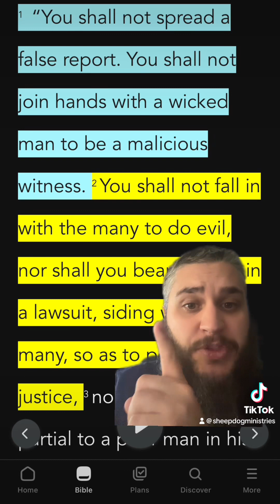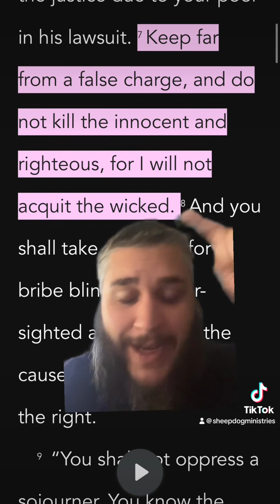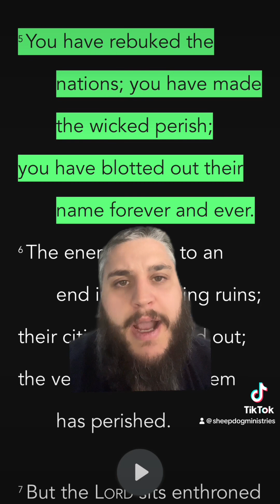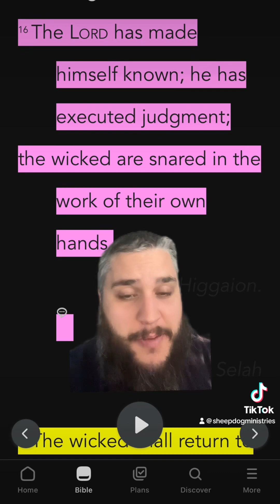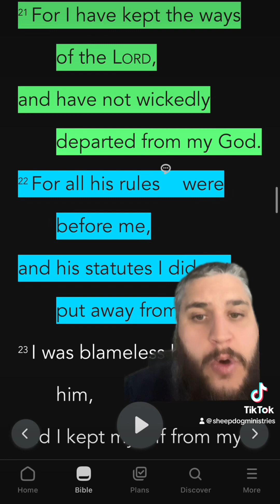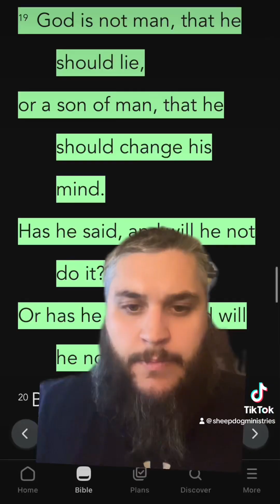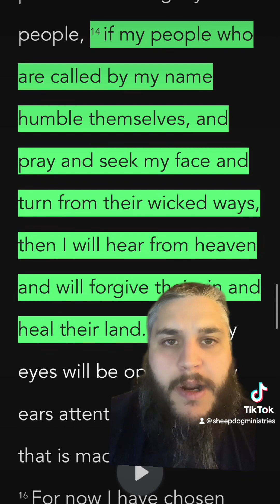What Is Wicked According To The Bible?!?!